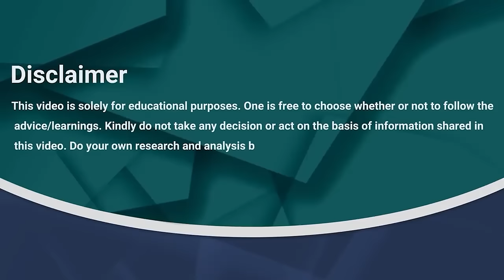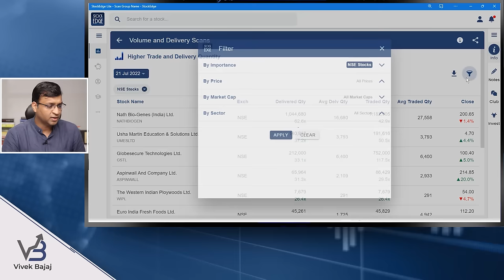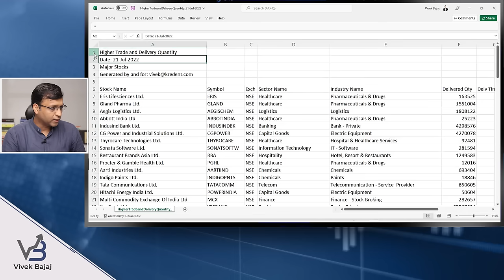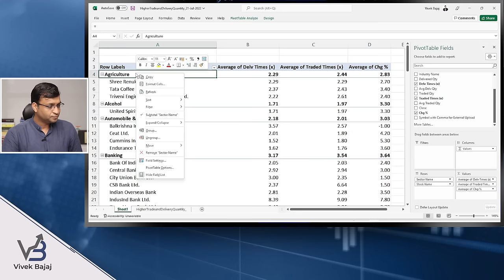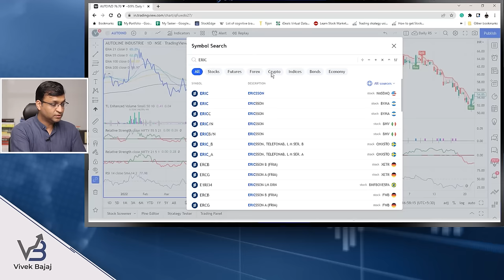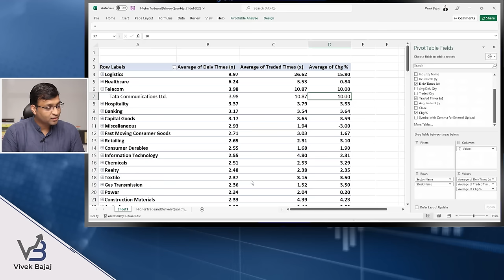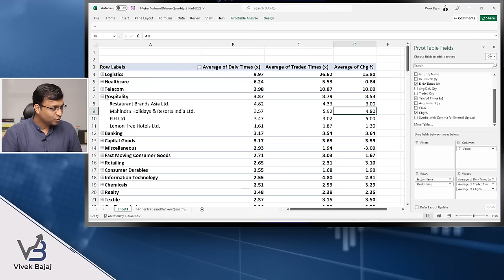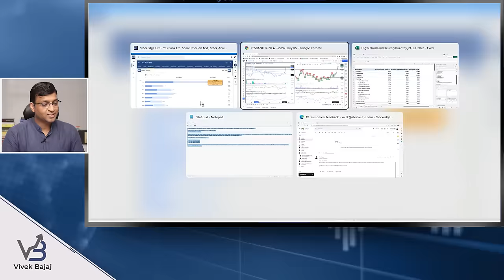How to catch Operator's position in Cash Market Stocks?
Learn to Trade with me, Vivek Bajaj. An operator plays a very important role in manipulating the stock prices in the stock market. As a trader, it's important to identify these activities to participate in the stock. In this video, I will help you use the scan feature of StockEdge and how you can use this in the cash market to track the operator's position.

I use Tradingview. You can use this link to join

00:00 - Disclaimer
00:11 - How to identify which Sector the Stock Operator is betting on?
01:23 - Who is an Operator?
02:04 - How to judge an Operator's position in a sector using excel?
08:42 - Stock Analysis with examples and how you can participate in them?
13:57 - How to judge an Operator's position in a sector which does not have indices?
17:03 - How to participate in a controlled way in the market?
18:09 - Wrap Up